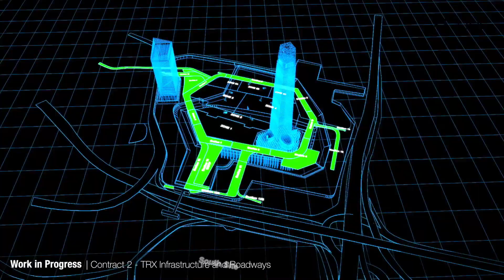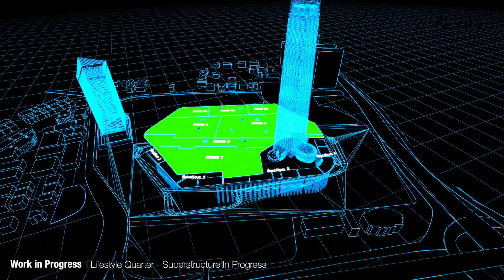TRX April 2021 Site Progress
The Tun Razak Exchange construction progress as of April 2021